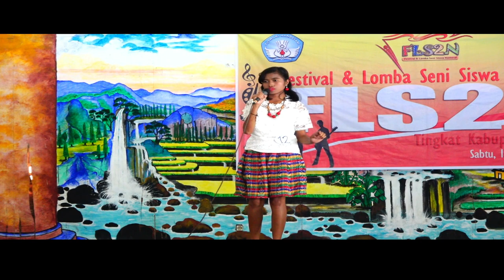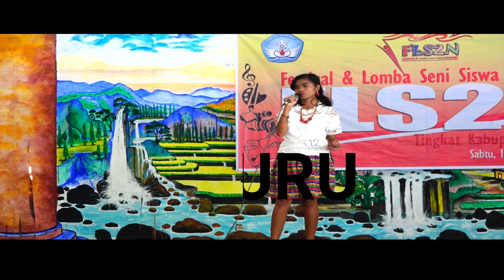Yura Yunita || Merakit (Cover) seleksi FLS2N ENDE